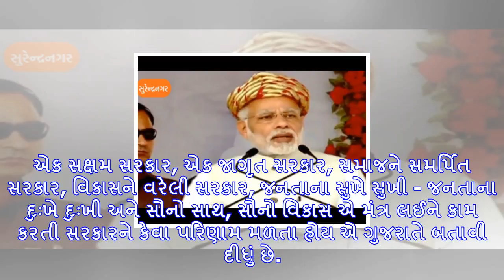અમરનાથ યાત્રીઓની હત્યાના 1 મહિનામાં તમામને આતંકીઓને ખતમ કર્યા : pm મોદી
વડાપ્રધાન નરેન્દ્ર મોદીએ આજે જામનગરમાં વિશાળ જનસભાને સંબોધી હતી. આ પ્રસંગે તેમણે અમરનાથ યાત્રાઓને યા...